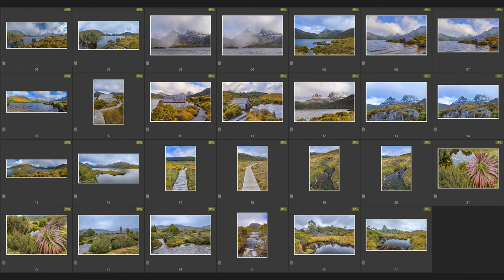Landscape Photography In Any Weather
Landscape Photography in less than ideal weather isn’t easy. Here’s my tips for capturing images in unpredictable weather conditions. I travelled to Cradle Mountain recently and endured rain, snow and sunshine all within 24 hours.

This video shows some examples of how to get the best images when the weather isn’t on your side, as well as composition tips to help you avoid making mistakes when framing your images, which will help you make these images Pop!

Gear used during this video:
Nikon Z6II
Nikon 24-85mm f3.5-f5.6 FX lens